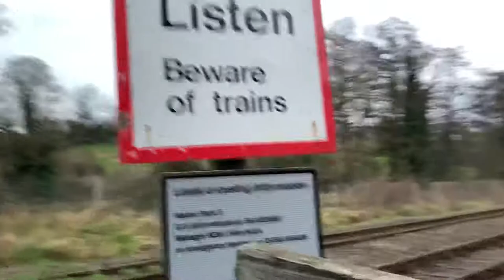Park 2 Footpath Level Crossing in Devon 18/01/2022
Used Timetable: Crediton [CDI]

16:29 Actual Arrival 16:28
2B81
GWR
Exeter Central - Barnstaple
3 Coaches
158950